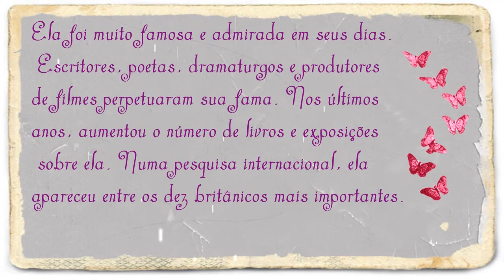Especial-Homenagem as Mulheres!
Uma homenagem simples mas de coração, para vocês meninas lindas, espero que gostam! beijos e continuem sendo essas vencedoras que são! Beijos

FICMARI MENDES
DICA DA MARI MENDES